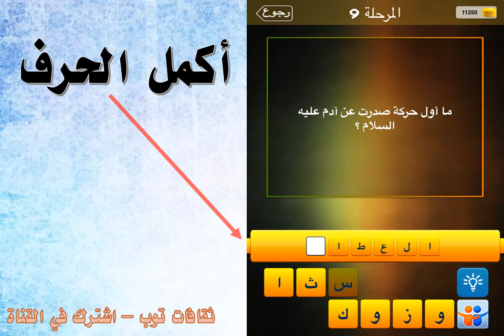ما اول حركة صدرت عن آدم عليه السلام؟